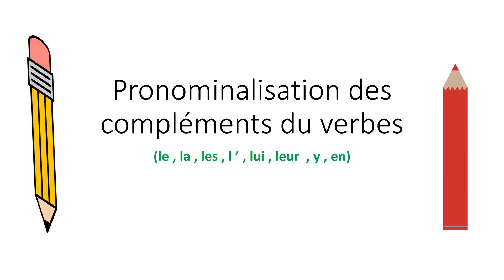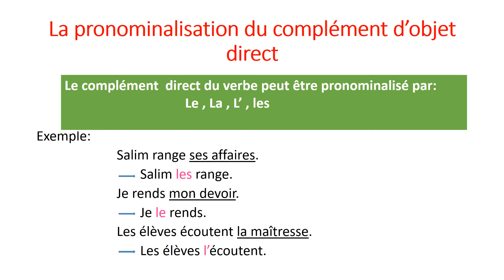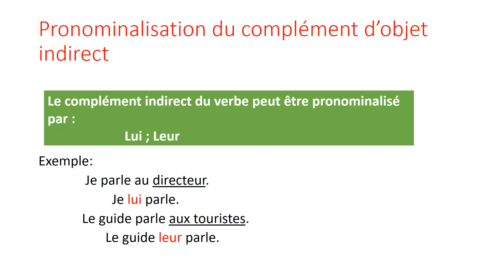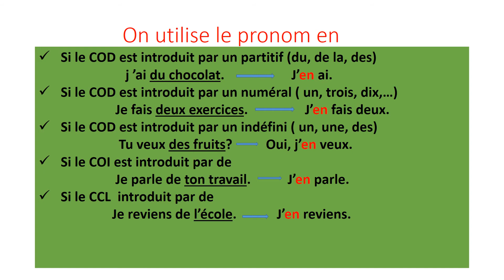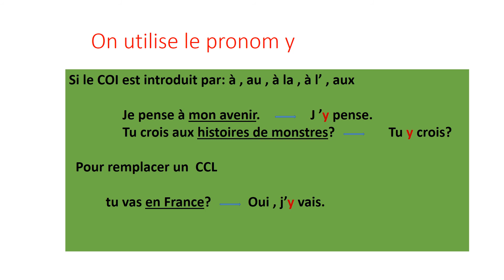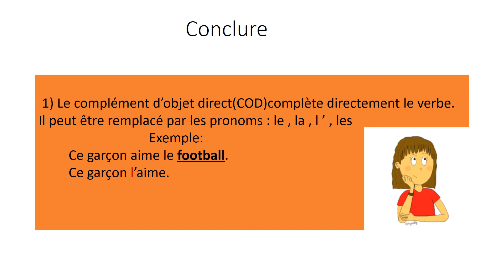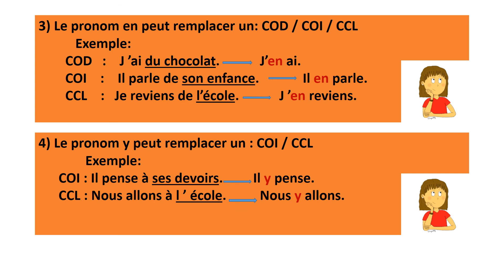pronominalisation des compléments du verbes